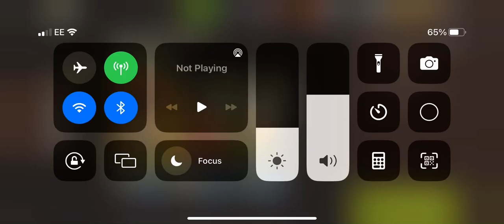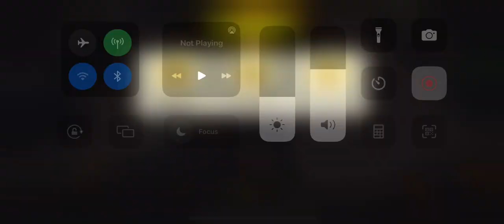Car crash round 74